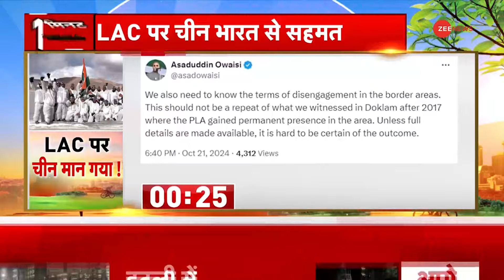भारत-चीन पर ओवैसी का चौंकाने वाला बयान | India China LAC | Hindi News | Soldier | Border Tension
रूस में आयोजित होने वाले ब्रिक्स सम्मेलन से पहले भारत और चीन के बीच कई मुद्दों पर सहमति बन गई है... जिसके तहत LAC पर दोनों देशों की सेनाएं पीछे हटेंगी...विदेश मंत्रालय के बयान के अनुसार डेपसांग, डेमचोक को लेकर भी आपसी सहमति बनी है..तो हम ये मान सकते हैं कि आखिरकार भारत के दबाव के आगे चीन को झुकना ही पड़ा...चीन ने भारत के साथ पुरानी स्थिति में सैनिकों के गश्त पर सहमति जाहिर की है...इसे भारत की बड़ी कूटनीतिक जीत माना जा रहा है. भारत और चीन देपसांग और डेमचोक सहित वास्तविक नियंत्रण रेखा पर फिर से गश्त शुरू करने पर राजी हुए हैं यानि अब वो भारतीय सैनिकों को नहीं रोकेंगे जैसा कि वो 2020 से लगातार करते चले आ रहे हैं

Before the BRICS summit to be held in Russia, India and China have reached an agreement on several issues... under which the armies of both the countries will retreat from the LAC... According to the statement of the Ministry of External Affairs, a mutual agreement has also been reached on Depsang, Demchok... So we can assume that China finally had to bow down to India's pressure... China has agreed with India on the patrolling of soldiers in the old situation... This is being considered a big diplomatic victory for India. India and China have agreed to resume patrolling on the Line of Actual Control including Depsang and Demchok, which means that now they will not stop Indian soldiers as they have been doing continuously since 2020.